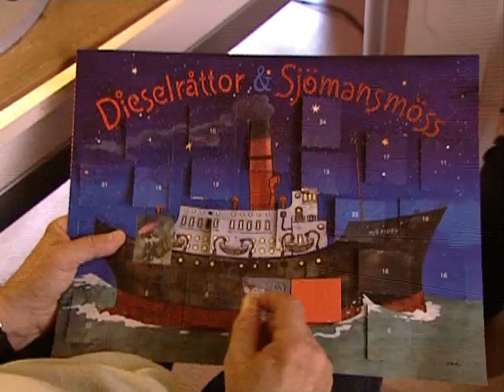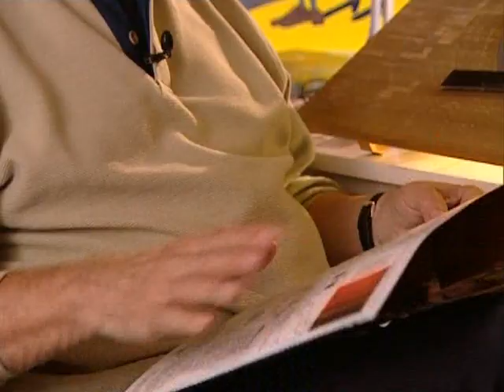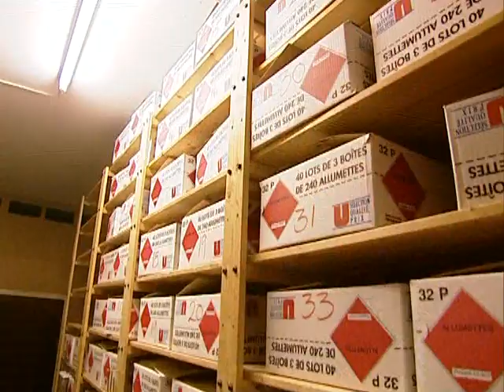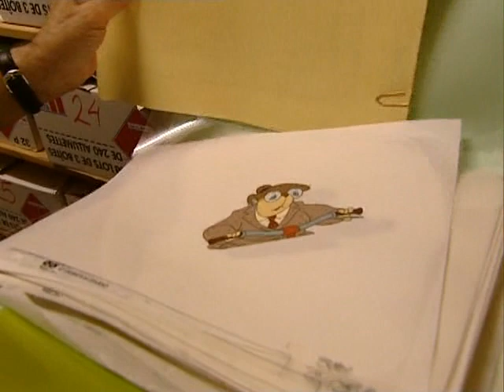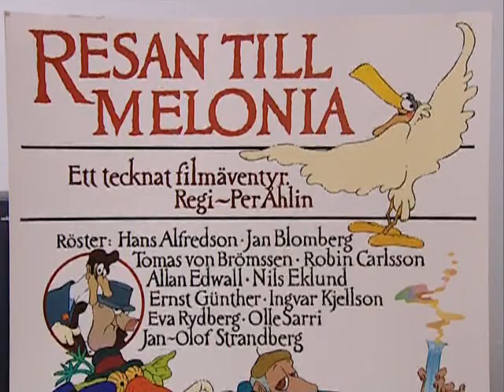I huvet på tecknargubben Per Åhlin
Ett besök i verkstaden hos Per Åhlin. Han berättar för Michaela Jolin om arbetet med sina produktioner. Från 2002.
Åhlin-filmer: I huvet på en gammal gubbe, Dunderklumpen, Karl-Bertil Jonssons julafton, Resan till Melonia, Hundhotellet, Alfons Åberg, Lilla Spöket Laban.